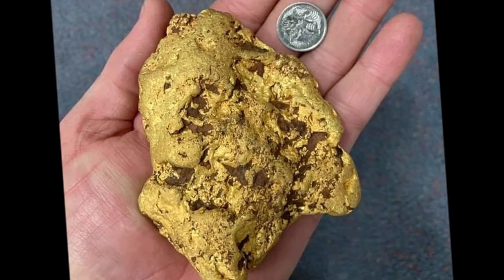Đi làm ruộng, nông dân nhặt được cục vàng hơn 1kg